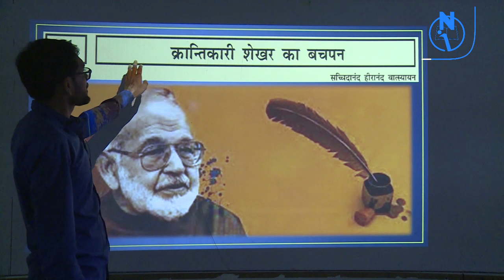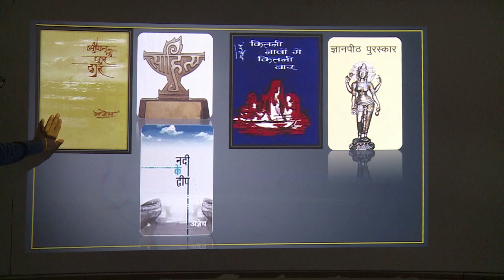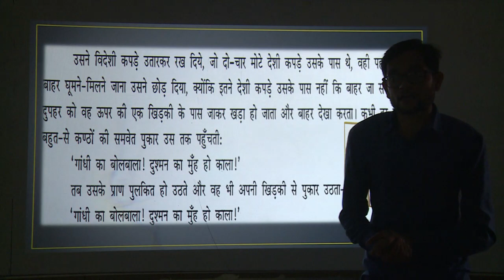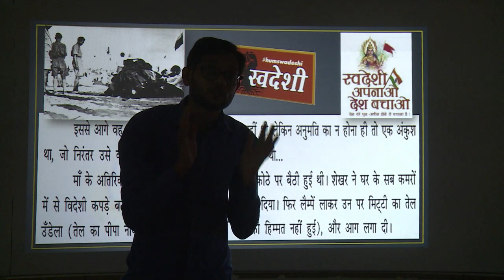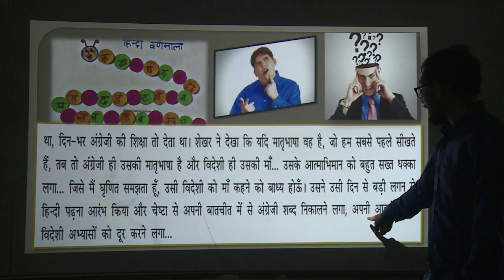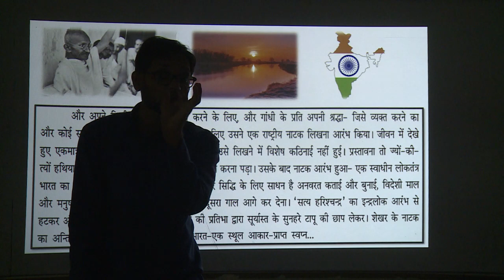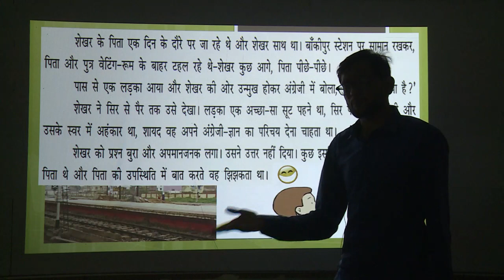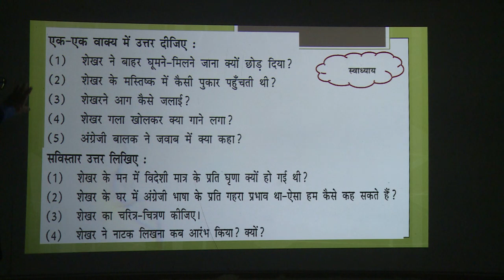STD 9 HINDI Ch-21 ક્રાંતિકારી શેખર કા બચપન L1